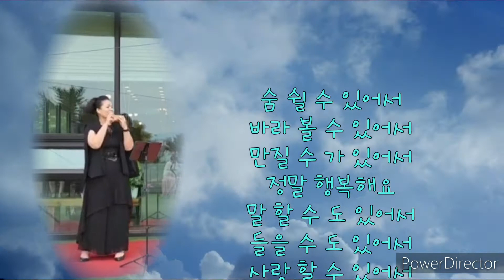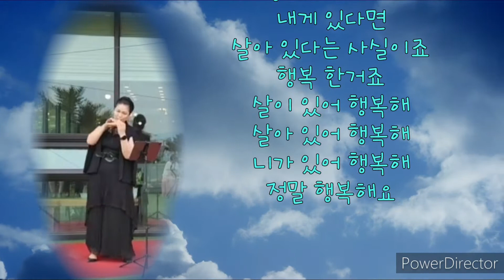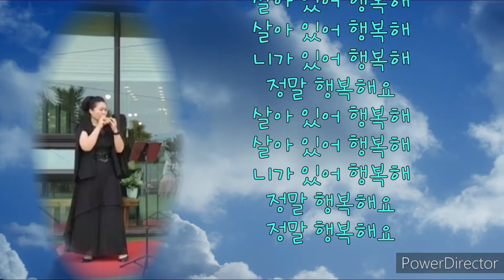행복해요 //오카리나 김혜선